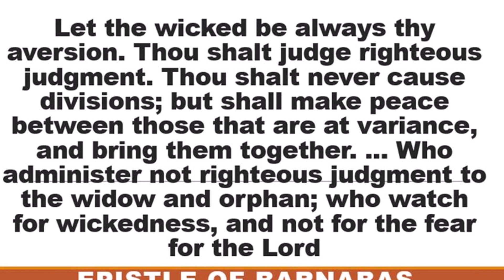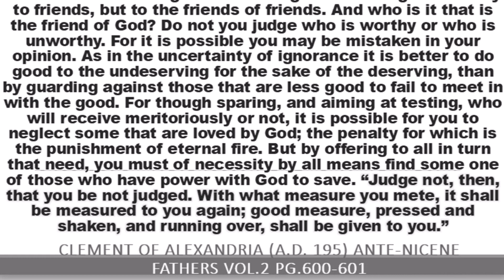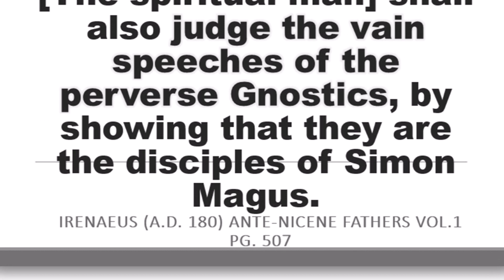John 7 24 Judge Righteous Judgment Part 1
Nothing Is Impossible when you're trusting in His Word!
(1) I read in the Bible the promise of God,
That nothing for Him is too hard;
Impossible things He has promised to do,
If we faithfully trust in His Word.
CHORUS:
Nothing is impossible
when you put your trust in God;
Nothing is impossible
when you're trusting in His Word.
Hearken to the voice of God to thee:
"Is there anything too hard for Me?"
Then put your trust in God alone
and rest upon His Word--
For ev'rything, O ev'rything,
Yes, ev'rything is possible with God!
(2) The word of the Lord is an anchor secure,
When winds of uncertainty blow:
Though man in his weakness may falter and fail,
His Word will not fail us we know.
(3)___ All things are possible, this is His Word,
Receive it ‘tis written for you,
Believe in His promises, God cannot fail,
For what He has said He will do.